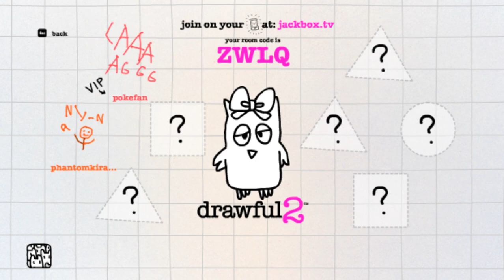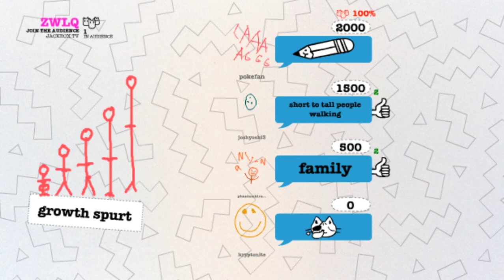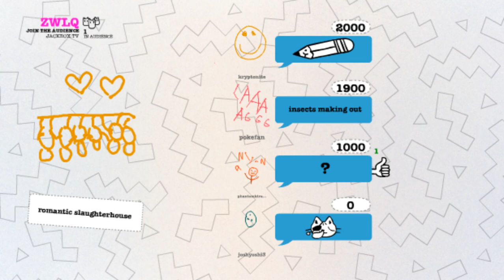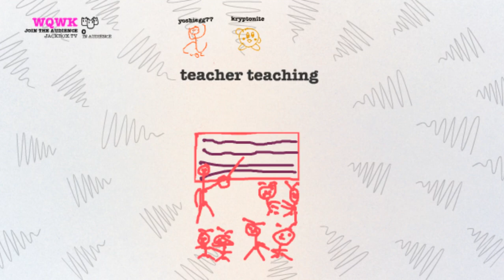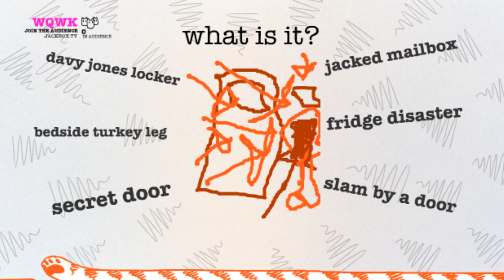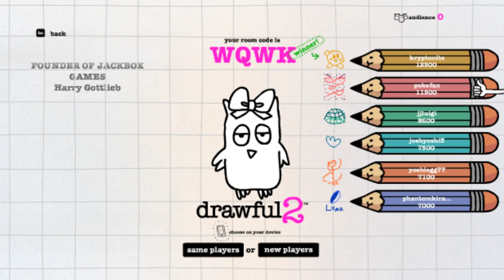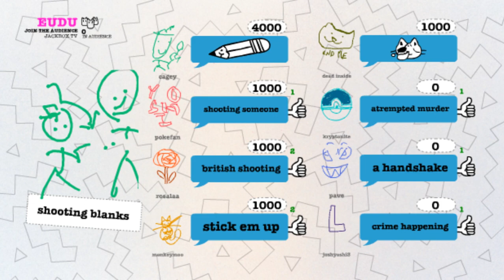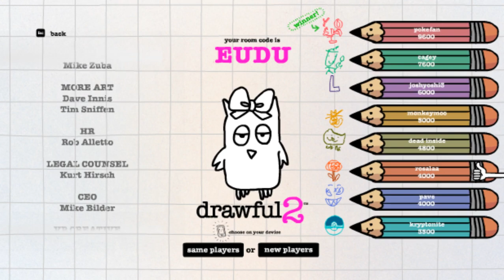Playing Jackbox Games_Drawful 2 [Day 2]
Next set of games for Drawful 2. :)